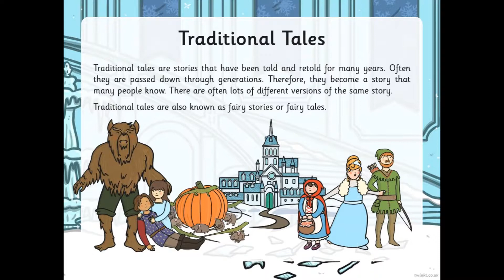Introduction to Traditional Tales video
This is a video to support the introduction of traditional tales.
The PowerPoint has been take from Twinkl and adapted to enable discussion.
Adapted and uploaded by Alien Class.